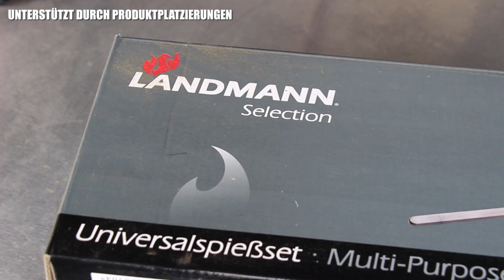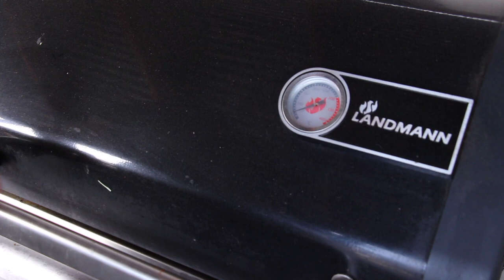BUTTER-HÄHNCHEN von der ROTISSERIE - deutsches BBQ-Video - 0815BBQ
1 $ Basic Membership – dein Name am Ende eines Videos
10 $ MERCH MEMBERSHIP – alles von oben + 0815BBQ-merchandising
20 $ RUB MEMBERSHIP – alles von oben +  5 0815BBQ Rubs in einem Paket
50 $ LIKE A BOSS MEMBER  alles von oben + ein großes Paket Merchandising

Landmann Triton
Landmann feuerfeste Handschuhe

ZUTATEN:
2 Hähnchen
150 g BBQ-Rub
eine Zitrone
eine große Knoblauchzehe
5-6 Zweige ROsmarin
eine mittlere Zwiebel

etwa 200 g Drillinge
ein halber Spitzkohl
eine Stange Lauch
eine Paprika
100 g Butter